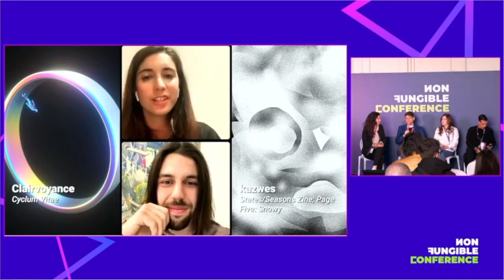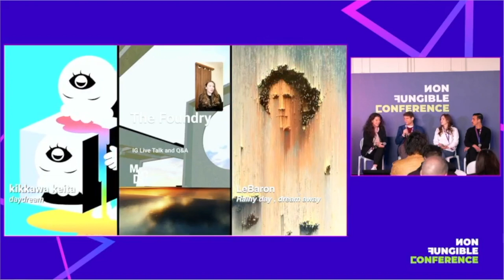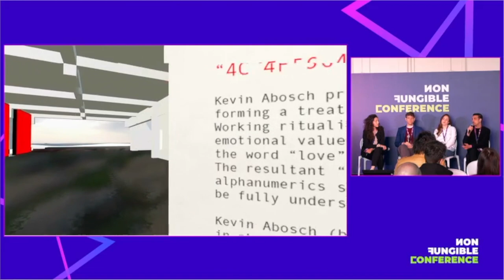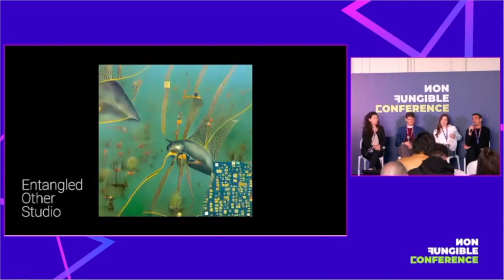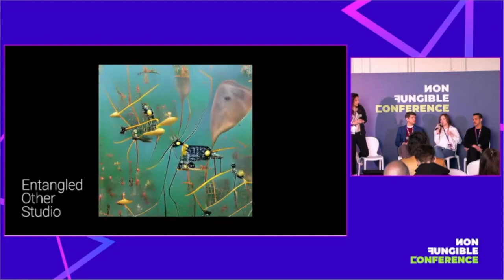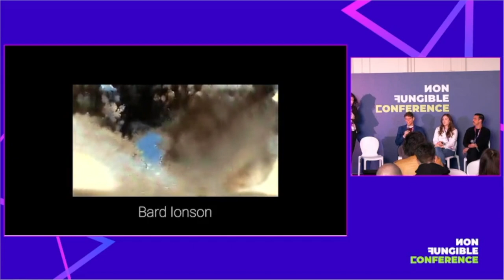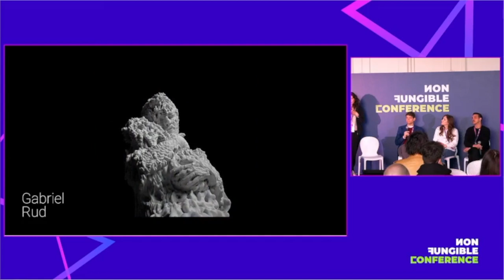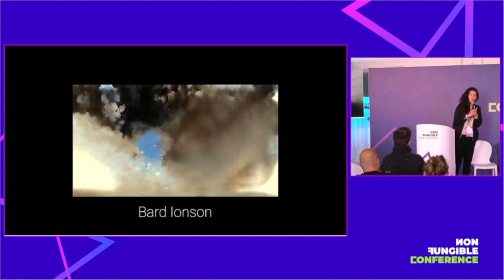Can museums still exist in the digital age?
An open discussion on the necessity of educating the public on the understanding and engagement with digital and crypto art. Can we still talk about the meaning of art beyond its monetary value? An open and constructive conversation held by curators, museologists, artists and collectors with the aim of connecting the audience with the history of digital art and its roots. With a strong focus on the importance of embracing new technologies and the power of communities the panel will look to give a name and a frame to the current paradigm of contemporary art.

Tuesday, 5 Apr 2022 10:25 am - 11:05 am (40 minutes)
Balcony Stage